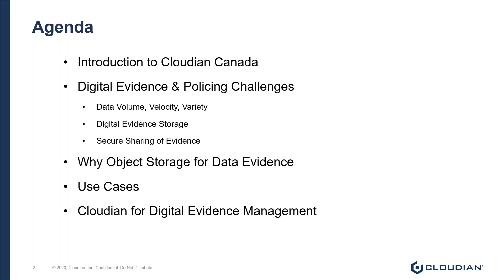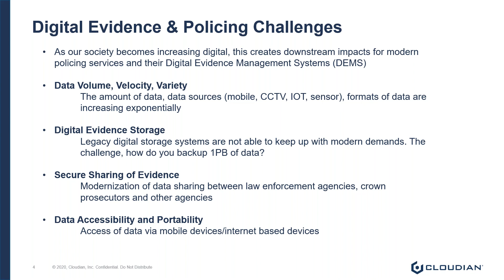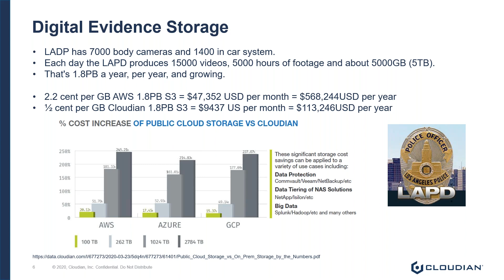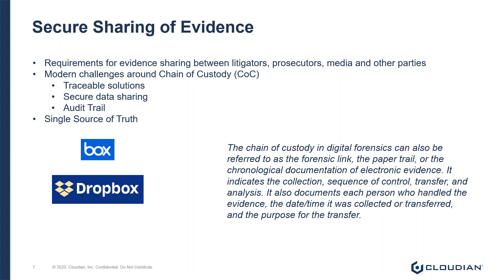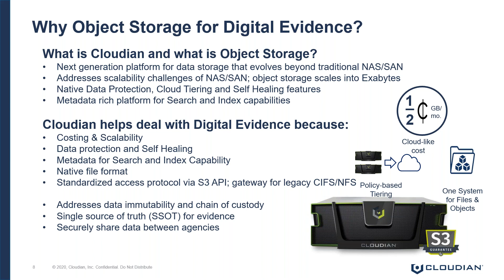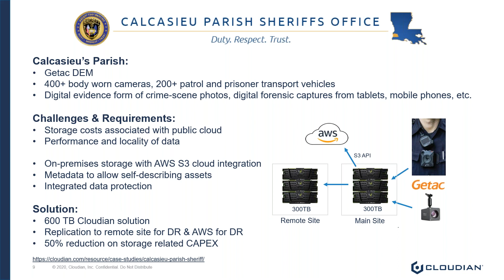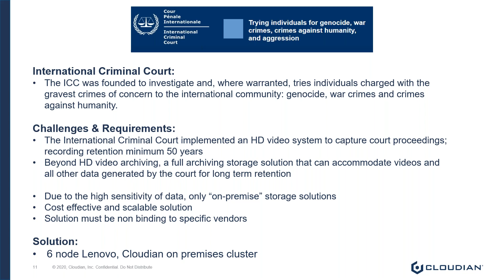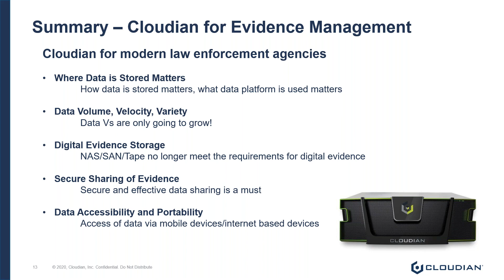Cloudian Object Storage for Digital Evidence Data • WEBINAR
How much data does your police agency currently have? Are you confused about the security of Cloud storage?

Cloudian, a Silicon Valley-based file and object storage company specializing in S3-compatible object storage systems, answers these questions and more during a free webinar on March 31, 2020 at 10 a.m. EST. You can now listen to the live recording here.